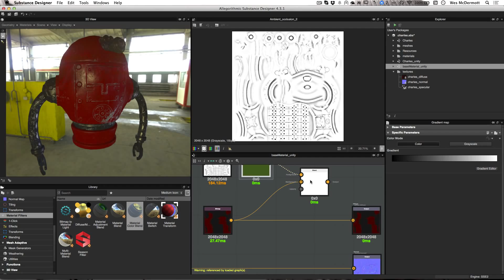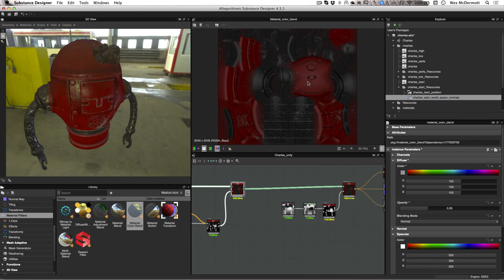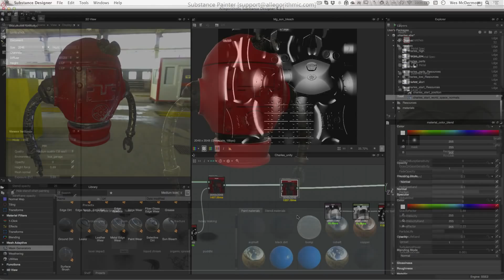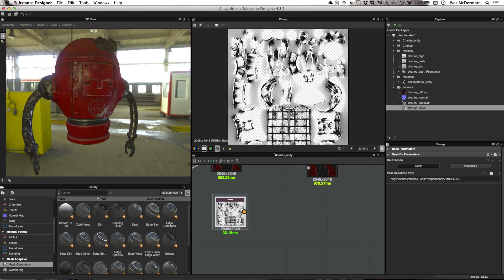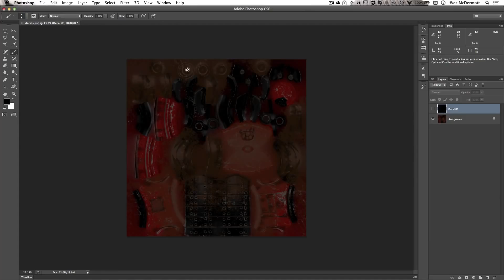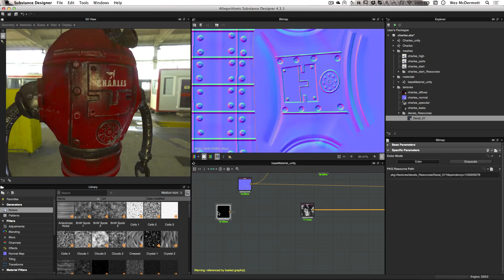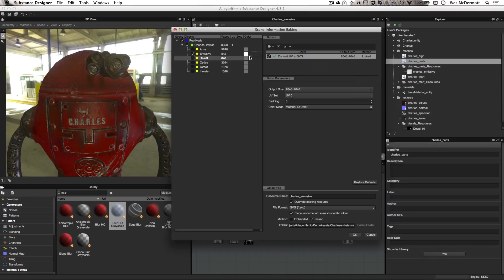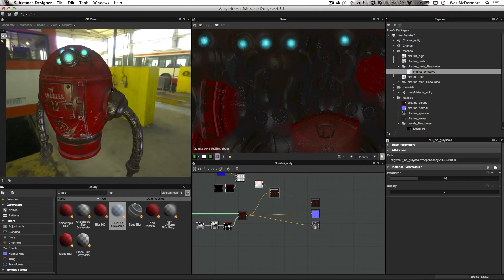5 Заканчиваем с текстурами